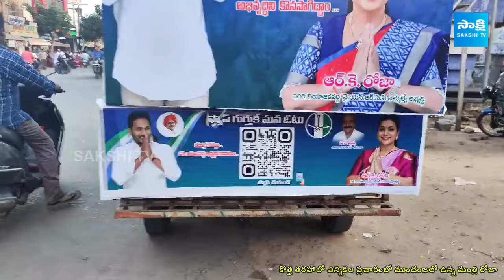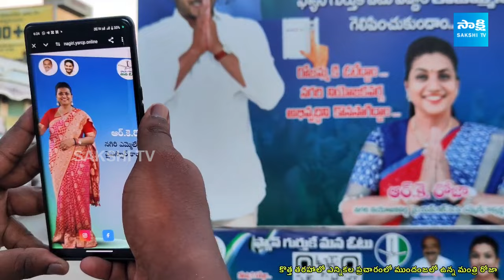Minister RK Roja New Style In Elections Campaign | AP Elections 2024 | CM YS Jagan